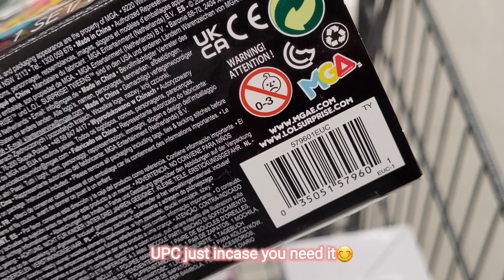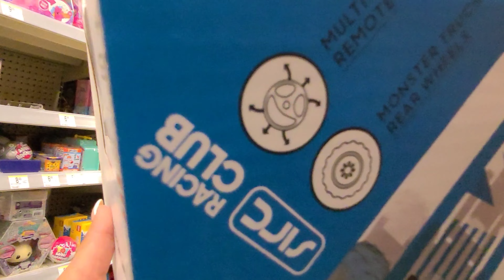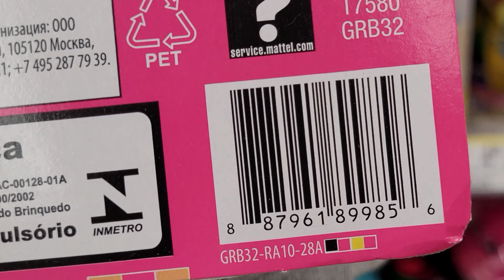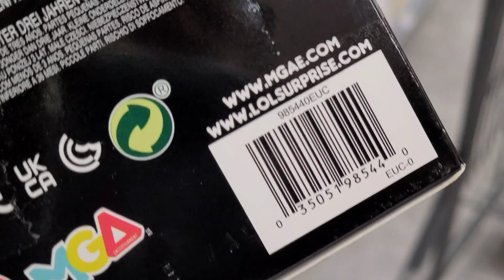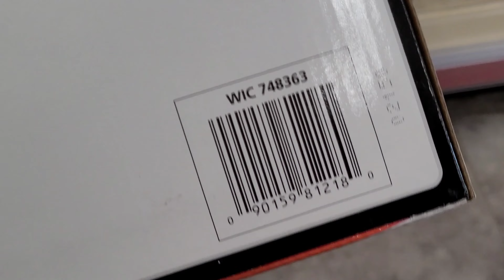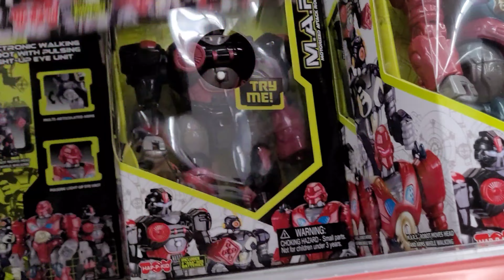💥OMG‼️Select Toys at 70%Off at Walgreens😳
A friendly reminder that pricing varies from store to store also from state to state.

Stay safe and have a blessed day💞😊